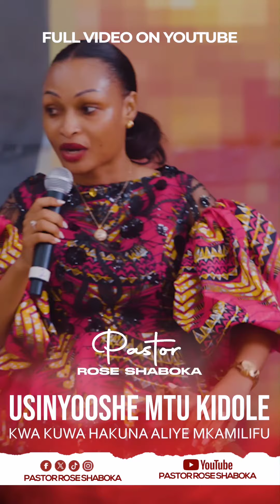Hakuna mkamilifu mbele za Mungu by Pastor Rose Shaboka